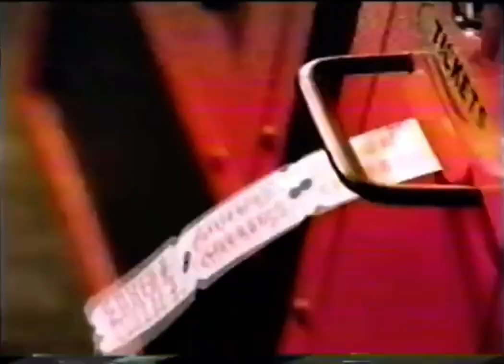Chuck E. Cheese’s Fancy Restaurant (short version) Commercial (1994)